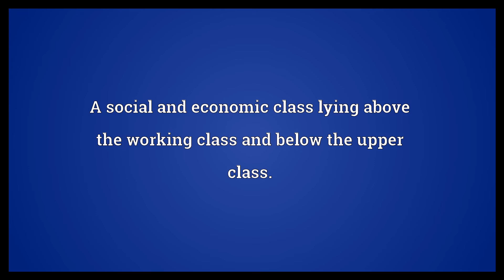Middle class Meaning